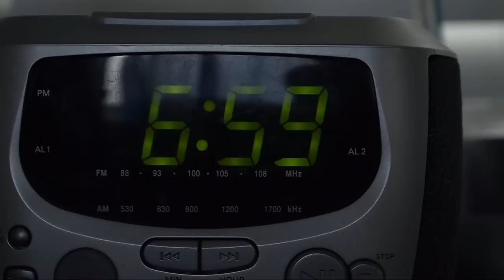Alarm Clock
I hate Alarm Clocks

This is a old short we filmed a year ago. Just found the video files, and thought I'd upload it.